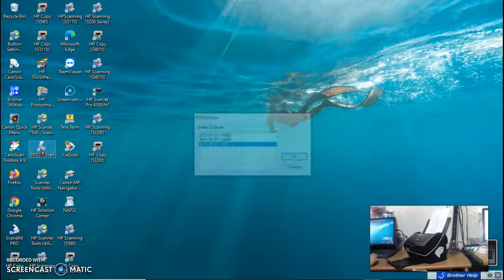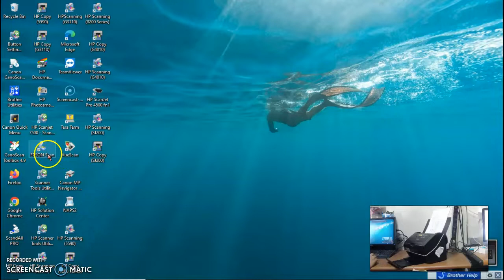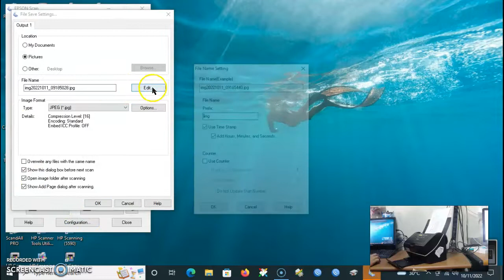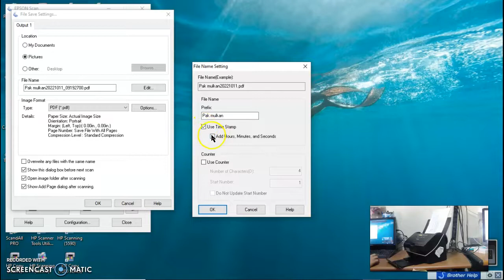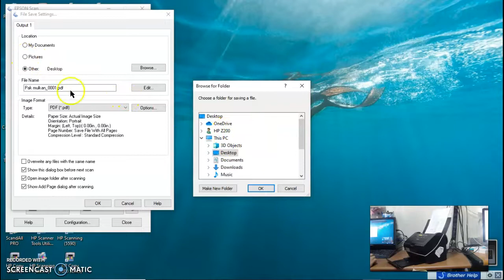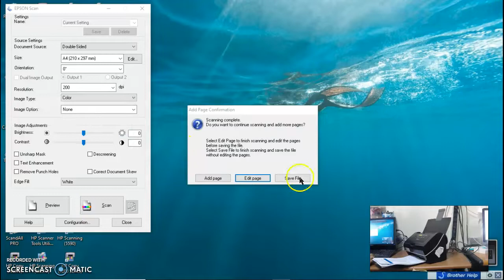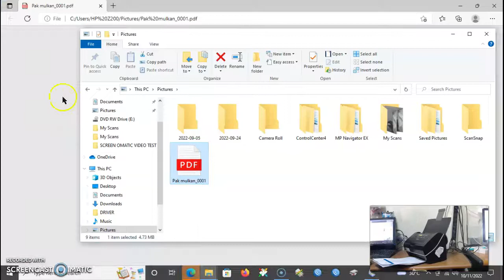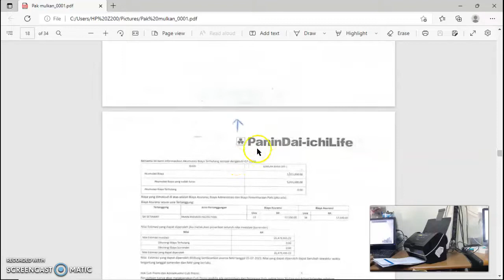Scanner Epson GT S85 ADF Dokumen bisa folio full color_Mulkan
Scanner Epson GT S85 ADF Dokumen bisa folio full color unit ini cocok banget buat dokumen digitalisasi denganproses cepat otomatis tinggal taro aja narik sendiri dengan format dokmen yang lengkap